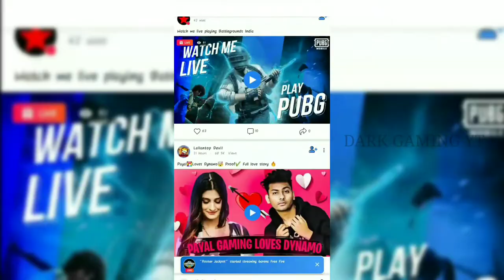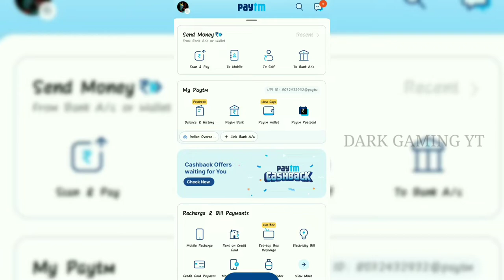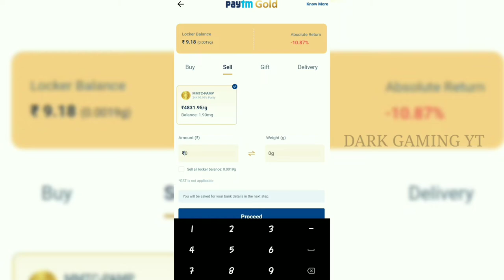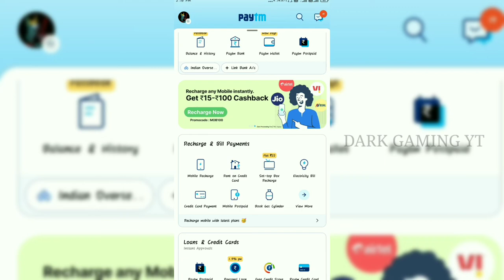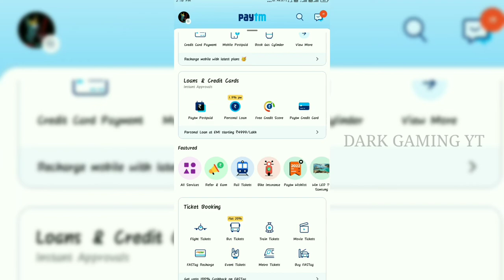HOW TO TRANSFER YOUR ROOTER MONEY TO BANK IN தமிழ்😍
ROOTER NO.1 EARNING APP
MADE BY INDIA🇳🇪

DAILY LIVE STREAMING TIME

MORNING : 10.30 TO 12.30PM

EVENINH : 6.30 TO 9.00PM

I AM NOT PRO

😎STILL TRYING TO PLAY GOOD😉
Device : Redmi S2/Y2
Control : 3 FINGER CLAW
Sensitivity : NON-GYRO PLAYER
Graphics : SMOOTH + MEDIUM

MY POKEMON UNITE ID :  6GC366A